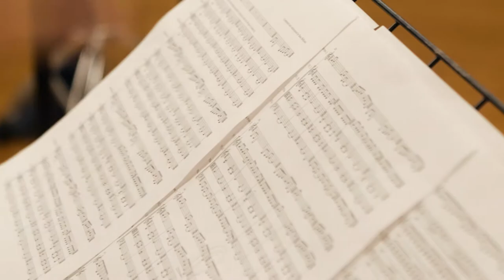"TRAMPOLINE" Maurizio Lampugnani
TRAMPOLINE is composed by Enzo Bellomo and Maurizio Lampugnani for METALSOUNDS. The piece is designed to enhance the SPACEDRUM Akebono sound in an orchestral context.